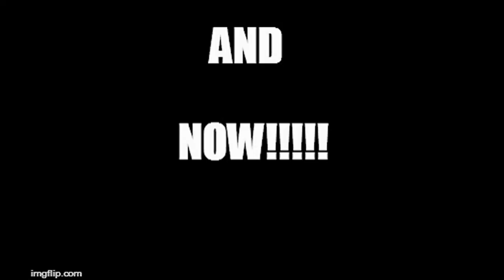My "The Circle Trilogy" (book by Ted Dekker) Cast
if the circle was to ever become a movie or anything like that, this is who i would choose to play the characters.

Please note: i do not own the name of this video, nor the soundtrack, nor the pictures.
well now that I got this all settled out please enjoy the video.
also sorry if the endind is weird because of the voices but, eh